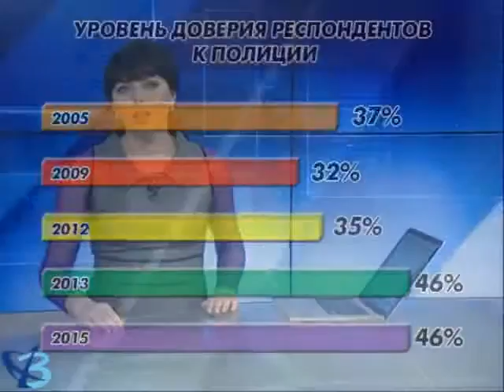С Днём полиции 12+